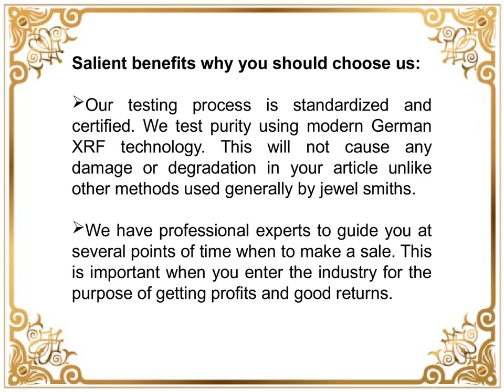Cash for Silver in Laxmi Nagar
Cash for Gold is one of the best gold and silver buyer in Delhi NCR. In this video, you will know that WHAT IS THE BEST PLACE TO SELL GOLD AND SILVER IN DELHI NCR?